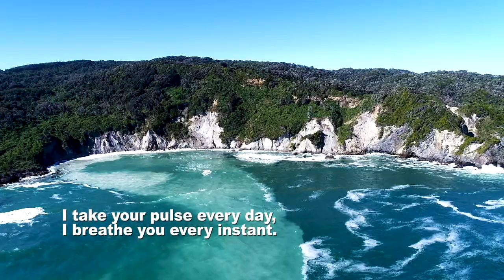ELEMENT WATER PAVILION CHILE EXHIBITION DUBAI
very second of life needs 4 fundamental elements to be in balance
WATER: source of life on earth, without it we cannot coexist
AIR: so necessary for us to inhabit this world.
EARTH: our home, which welcomes and protects us
FIRE: pure energy that warms us from our mother star, emerges from the bowels of the earth.
But there is a Fifth element, the one that cannot be touched, the one that is ethereal and does not show itself but exists.
This fifth element can only be seen if the 4 elements are together and in exact balance. It is there, in a blind spot, where it can be seen and found.
This experience is what we invite you to discover in the exhibition "THE FIFTH ELEMENT" in the Chile Pavilion during the Universal Exhibition of Dubai
Each artist under his/her creative language combines in harmony and is able to project the essence of each element.
In this  BOX ART
you'll find to EARTH ELEMENT
PAULINA TRONCOSO Chilean Visual Artist, She works on yacht and boat sails, she is inspired by the beautiful oceans of South America.